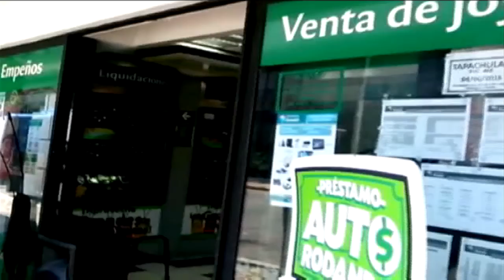Incrementa el número de pignorantes en casas de Tapachula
Durante los últimos días ha incrementado el número de pignorantes en las diferentes casas de empeño en Tapachula, en busca de un préstamo.
La mayoría han sido préstamos por alhajas, electrodomésticos e incluso automóviles.